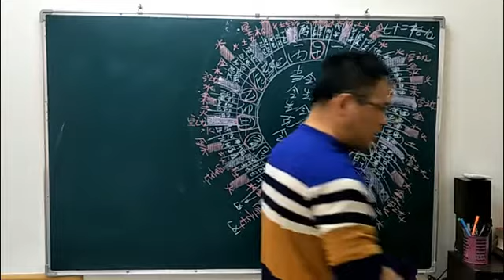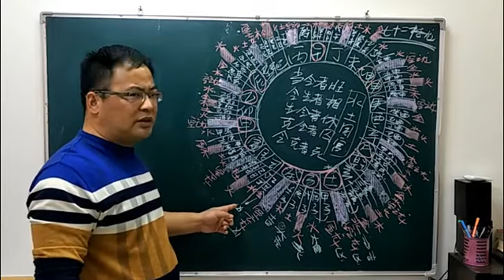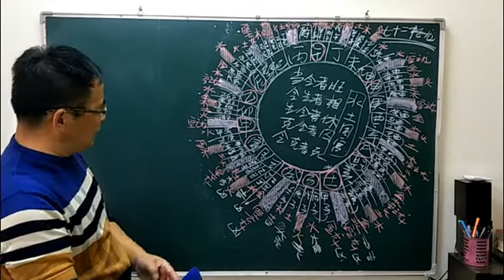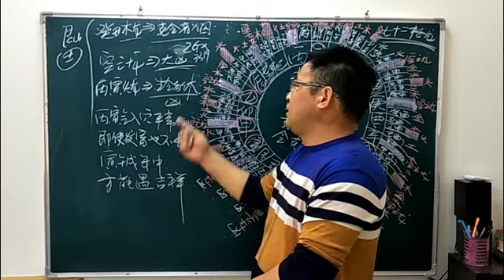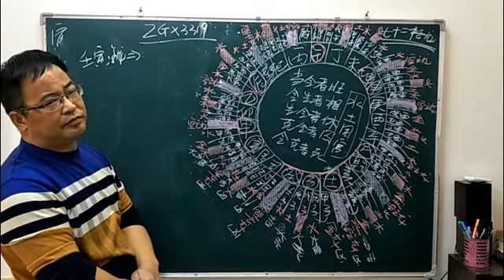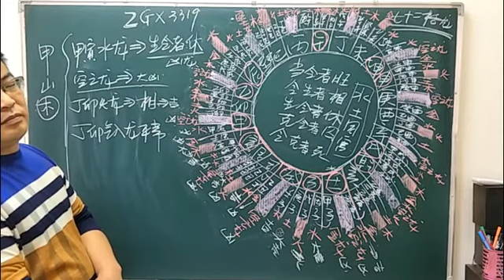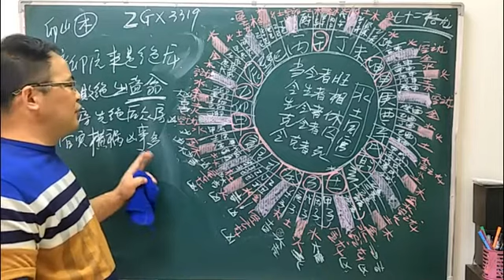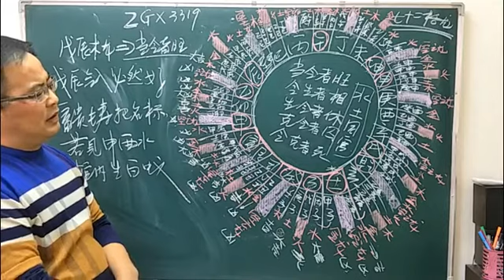罗盘用法指明之九